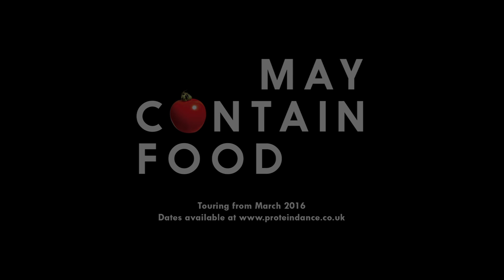Audience reactions - May Contain Food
Protein has created its most playful show to date with a new immersive work that features four vocalists and four dancers, singing for their supper in a dining setting that may contain food...

This witty piece of dance and music theatre is inspired by social occasions and life at mealtimes. The performers invite you to sit at a table, offer a tasting menu and then serve you a show that explores our relationship with food. All sound is performed a cappella as movement is composed and music is choreographed, creating an intimate experience of indulgence, nostalgia and mischief.

Conceived and created by
Luca Silvestrini and Orlando Gough

Devised and performed by
Sonya Cullingford
Carl Harrison
Martin George
Michael Henry
Saara Hurme
Donna Lennard
Louise Sofield
Matthew Winston

Orlando Gough

Directed by
Luca Silvestrini

Designed by
Yann Seabra

Lighting by
Jackie Shemesh

Additional material devised by
Jeremy Avis
Sara Black
Jonathan Glew
Antonia Grove
Sally Marie
Melanie Pappenheim
Peter Willcock
Jonathan Williams

May Contain Food was commissioned by The Place and funded by Arts Council England, The London Community Foundation and Cockayne – Grants for the Arts. Supported by the Greenwich Dance & Trinity Laban Partnership, The Place Choreodrome and the Jerwood Choreographic Research Project, with funds from The Jerwood Charitable Foundation, Appetite, Birmingham Repertory Theatre, Pavilion Dance South West, Swindon Dance and The Royal Ballet.